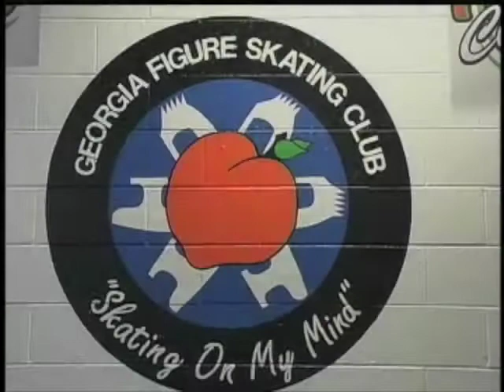Tiffany Hatzikoutelis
2012 Peach Open